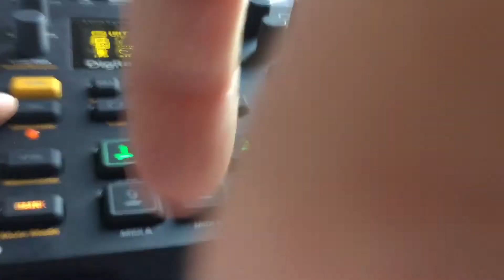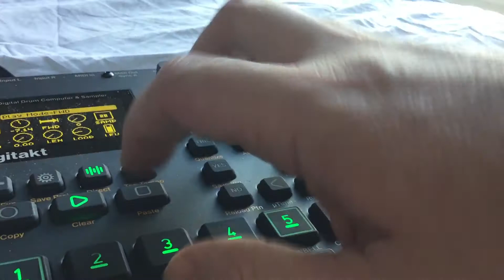Ctrl-all/Glitchfest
Glitching out the Digitakt.